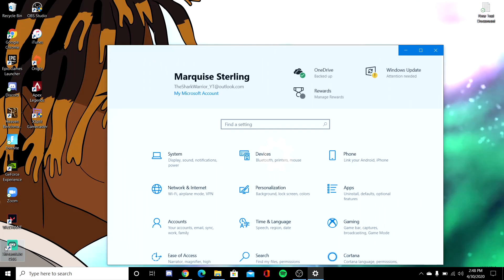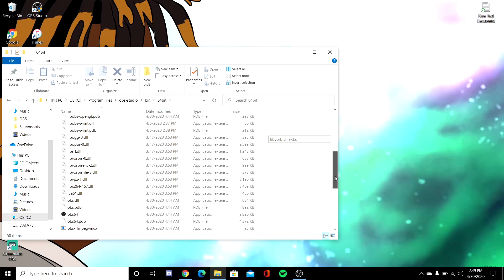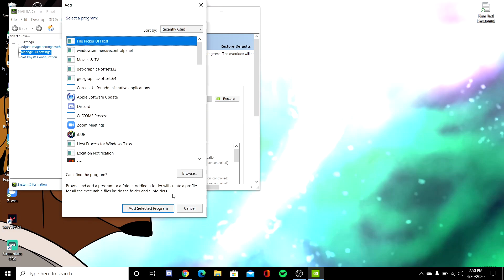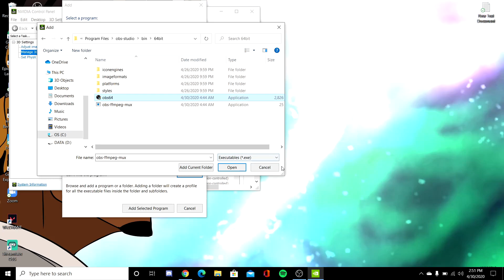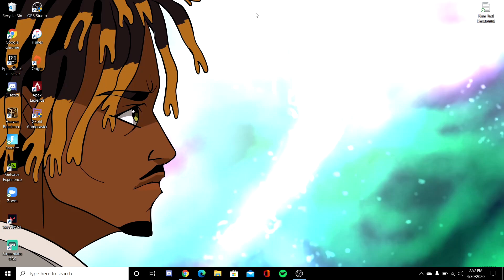OBS Black Screen Fix - Windows 10 | 2020! (Updated Method)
Hello Everyone, In today's video I will be teaching you how to fix the black screen bug in obs and streamlabs. Numerous amount of people are having this issue; Until the developer fixes this bug. I've found a fix...

Until the next one, Quis out